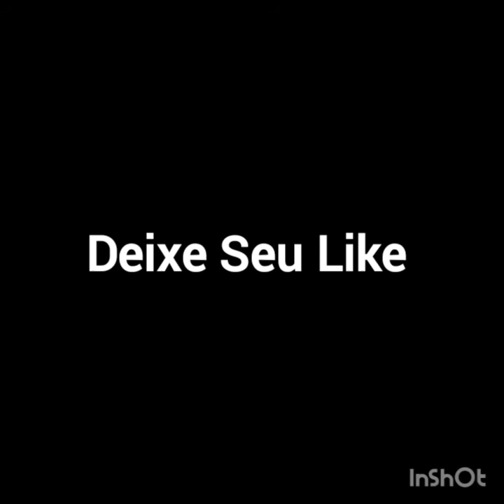encinado como fazer o pe de jiló da frutos, mostrando como fazer adubo em liquido,mais colheita👍